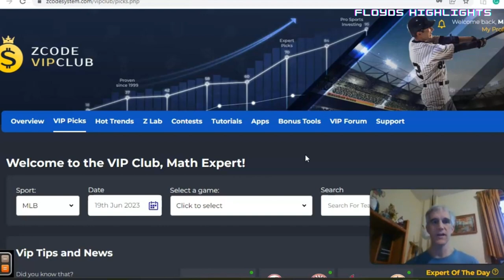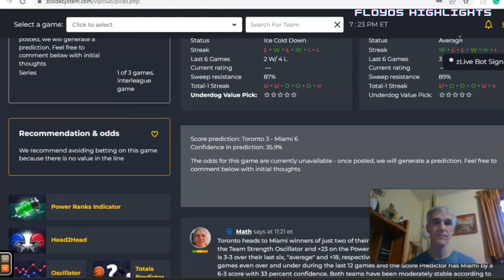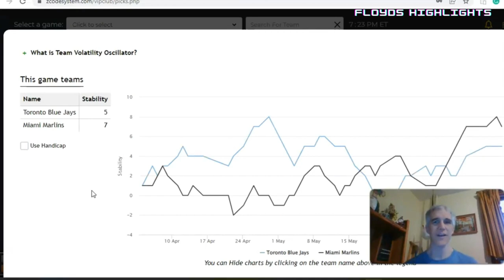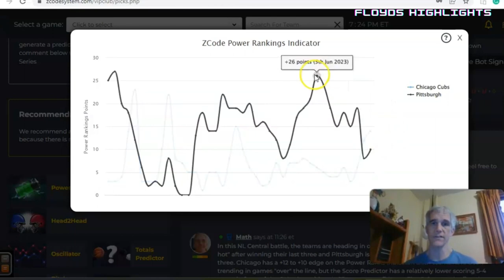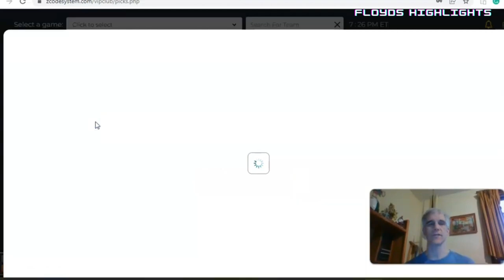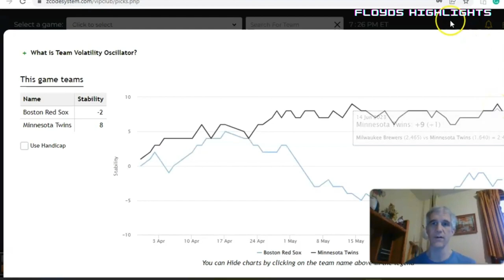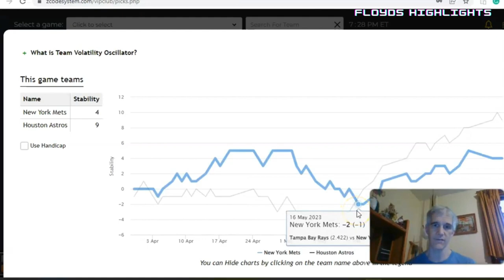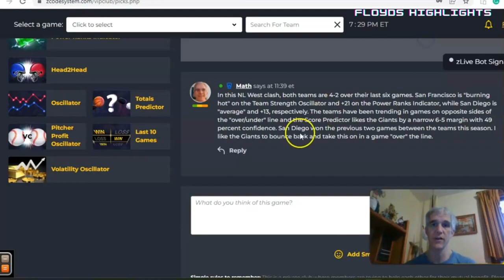AI PREDICTS THE UNBELIEVABLE! Mind-Blowing Picks for June 19th MLB Games Will Leave You Speechless!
Get the ZCODE AI Powered Sports Betting Picks from the video!

Prepare to be amazed as we unveil the mind-blowing power of Artificial Intelligence in predicting the outcomes of the thrilling baseball games scheduled for June 19th! In this groundbreaking video, we dive deep into the world of AI and its uncanny ability to forecast winners with astonishing accuracy. Discover the cutting-edge algorithms and advanced data analysis that fuel these AI predictions, revolutionizing the way we approach sports forecasting. Will the AI's picks align with the actual results? Join us as we unveil the fascinating insights, statistical trends, and unexpected surprises revealed by our AI system. Whether you're a die-hard baseball fan or just curious about the future of sports predictions, this video is a must-watch. Get ready to witness the incredible potential of AI and the exciting possibilities it brings to the world of sports forecasting. Don't miss out on this captivating exploration of technology and sports intersecting in unprecedented ways!